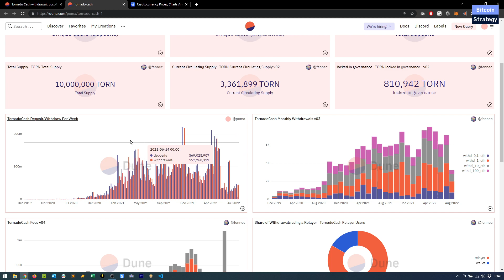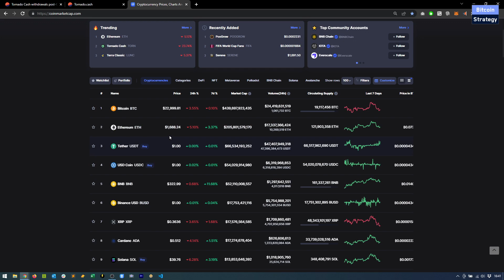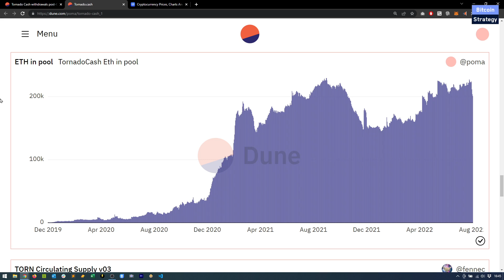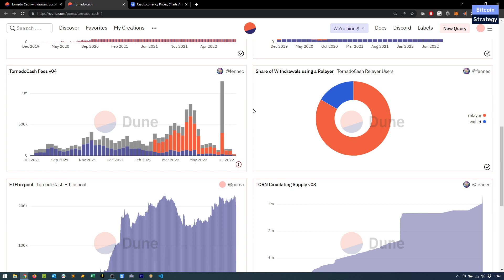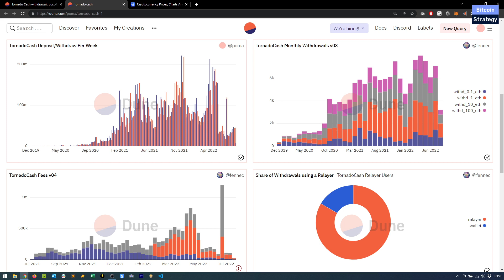Tornado Cash 🌪️ Sanctions - What's The Impact?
Tornado Cash, Tornado Cash Sanctions, Tornado Crypto, Crypto Money Laundry, Tornado Crypto Impact,